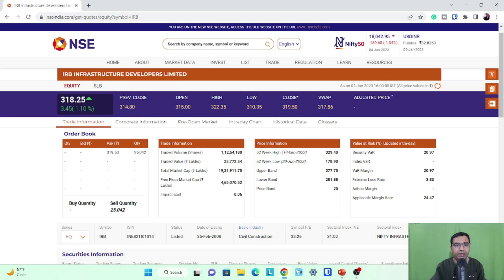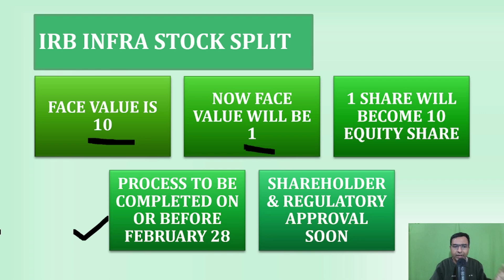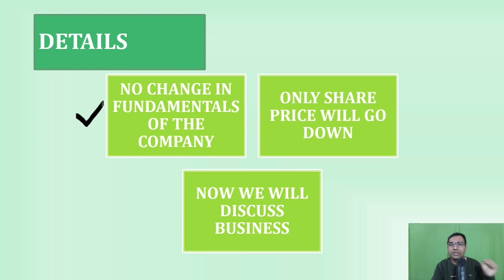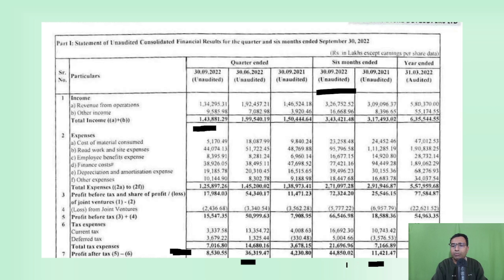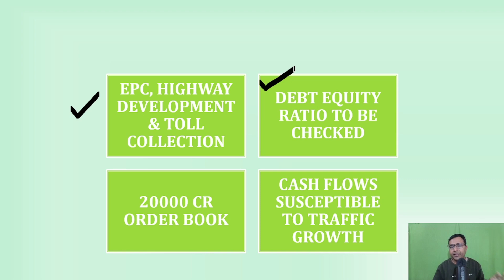IRB Infra stock split | IRB infra latest news today | IRB infra split 2023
We have discussed about IRB infra stock split.

Live class for beginners next week.
Download Our Mobile App :
For Android Users: